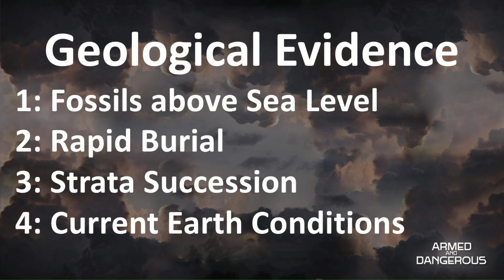Geological Evidence of the Flood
Are you prepared as a Christian to give a clear reason for the hope and faith you put in Christ? Are you a sincere seeker of truth looking for clear and intellectually honest discussion? Do you have questions about the origin of life, the purpose of humanity, the existence of God or the trustworthiness of the Bible? If so, you do not want to miss this 12-week series, Armed and Dangerous. Learn how to Answer the Atheist, Deal with Deception, and Be Empowered to Prevail.